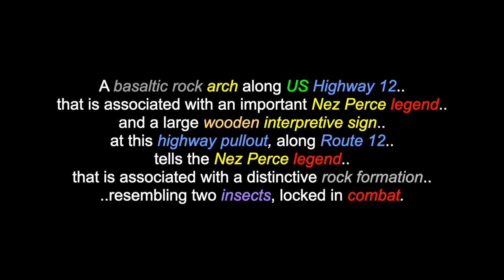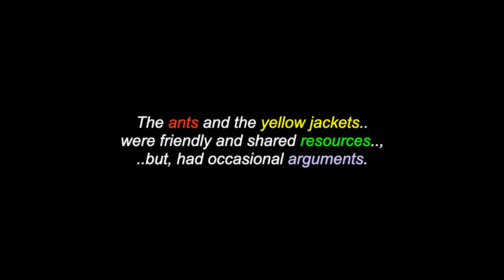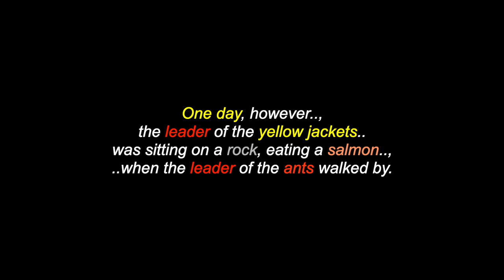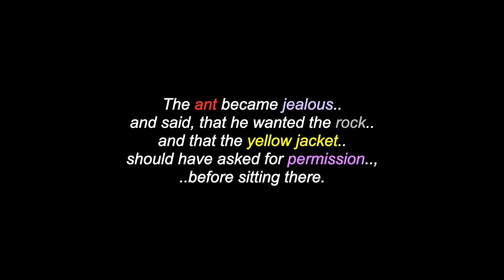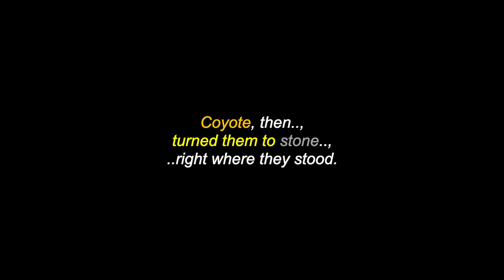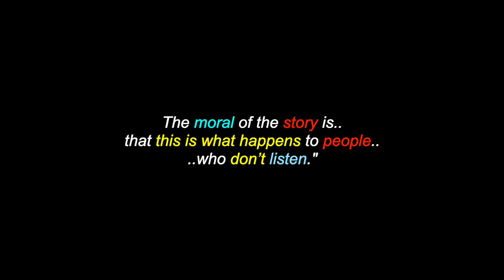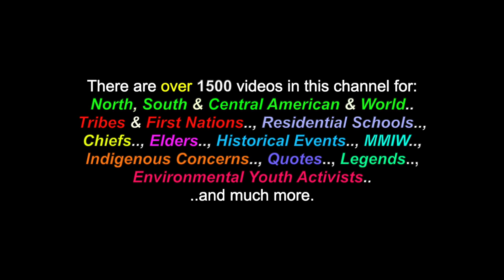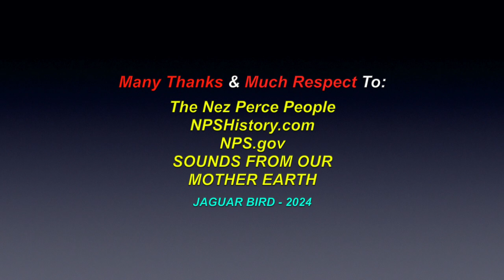The Ant And The Yellow Jacket: A Nez Perce People's Legend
This is a video for: "The Ant And The Yellow Jacket", a Nez Perce People's legend. There are also over 1500 videos in this channel for many North, South & Central American Tribes & First Nations, Residential Schools, Chiefs, Elders, Historical Events, Indigenous Concerns, Quotes, MMIW,  Environmental Youth Activists.. and much more.

Many Thanks & Much Respect To: The Nez Perce People..; NPS.gov..; NPSHistory.com..; SOUNDS FROM OUR MOTHER EARTH..  and to all the other brothers and sisters who have contributed to this video with photos and/or, in any other way.